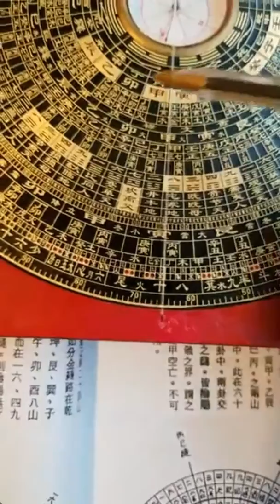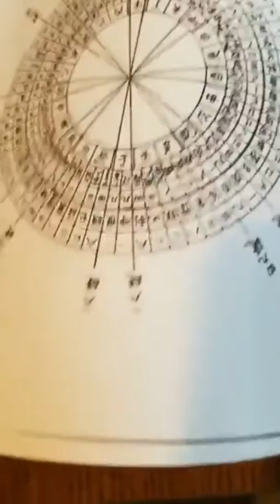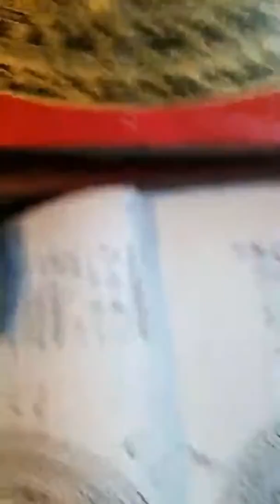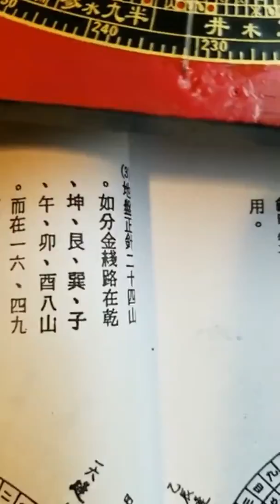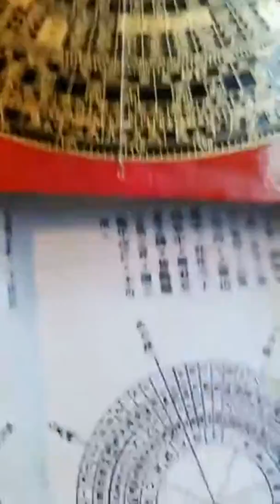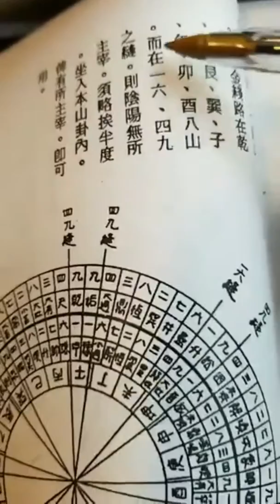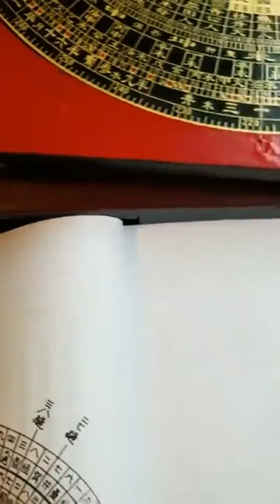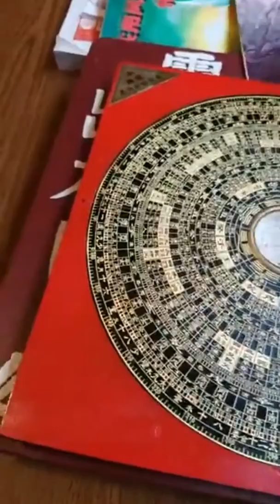looj mem qhia txog sab tub sab ntxhai Xf Chian thao part 2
Ua tsaug